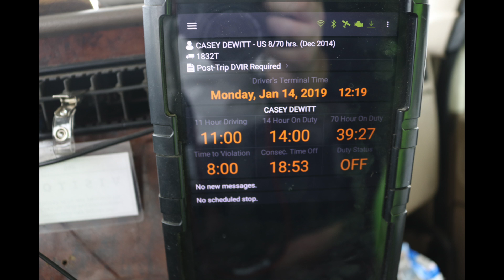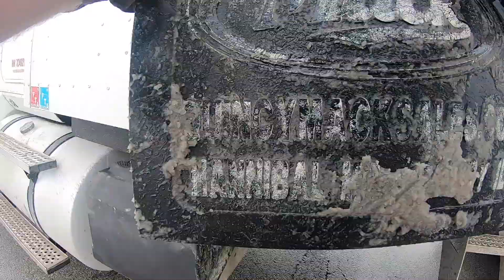01/14/2019 Beating Carol Up.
In this video this over the road (OTR) Trucker or truck driver is sent back to LA again!